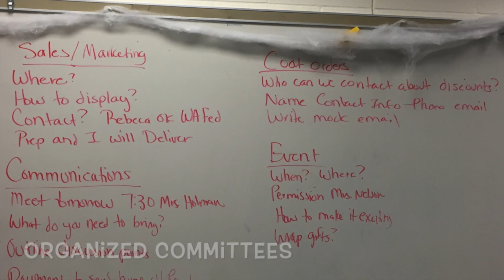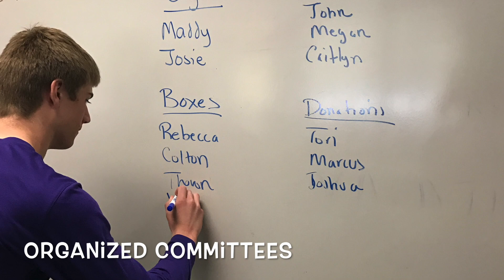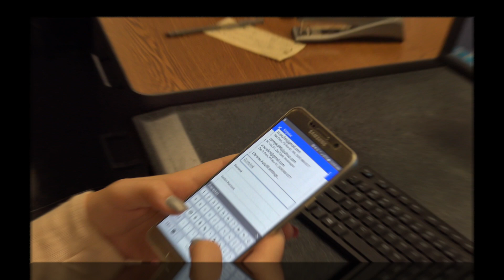OHS Lead2Feed Challenge 2017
Odessa High School FBLA Lead2Feed Challenge Entry 2017